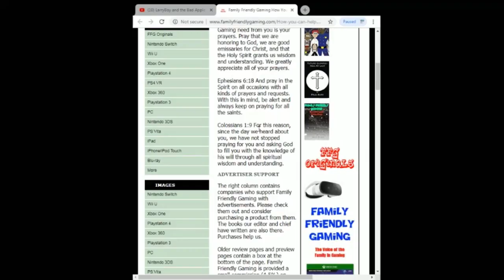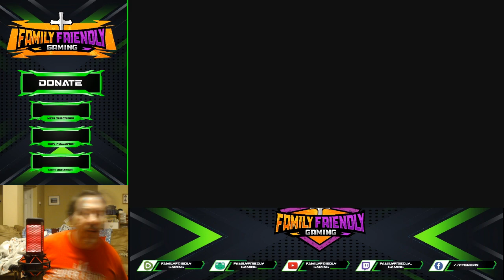Tales of Arise Episode 6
Family Friendly Gaming is pleased to share this game play video for Tales of Arise.